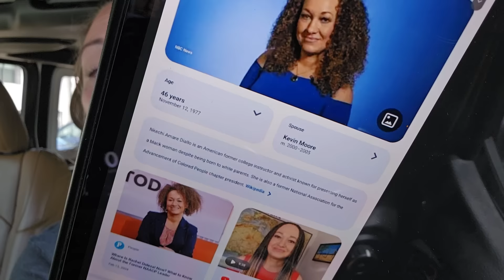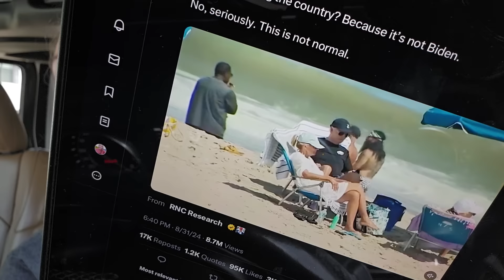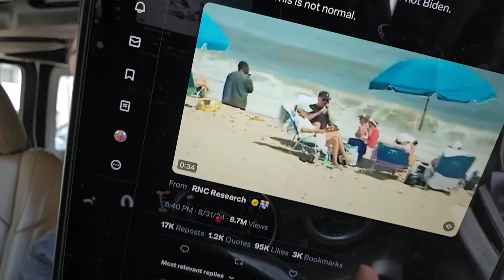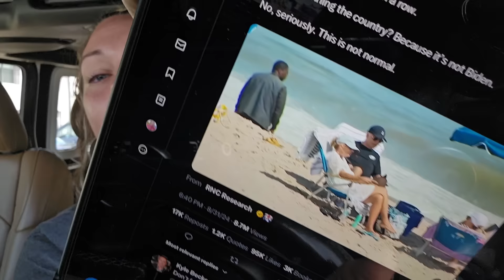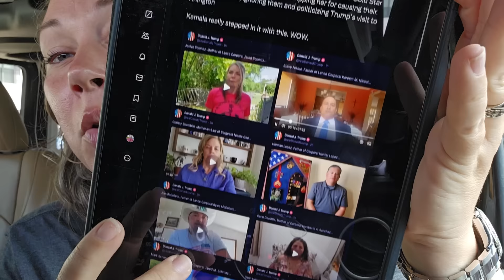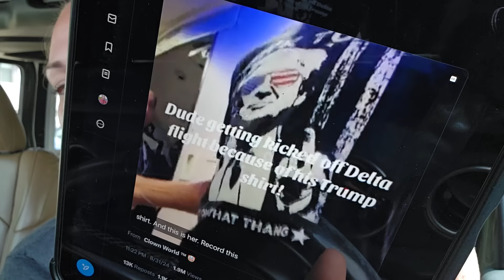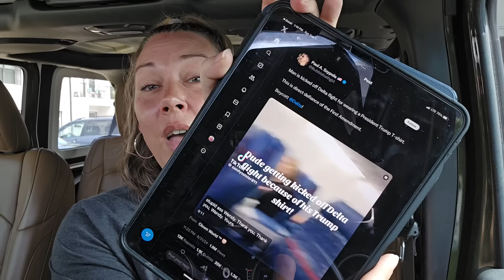Are We Gonna Pretend THIS Never Happened?! Accidentally EXPOSING the Agenda.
HISTORY REPEATS ITSELF - KAMALA DROPS OUT OF DEBATE AHEAD OF 'OCTOBER SURPRISE' - BIDEN IS 'MISSING'

Did you catch what she did here?! Holy CRAP.

These are the Garden of Life vitamins I take: